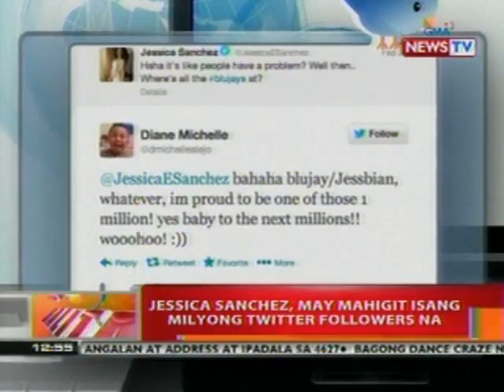BT: Jessica Sanchez, may mahigit isang milyong twitter followers na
Balitanghali is the daily noontime newscast of GMA News TV anchored by Raffy Tima
and Pia Arcangel. It airs Mondays to Fridays at 11:30 AM (PHL Time).